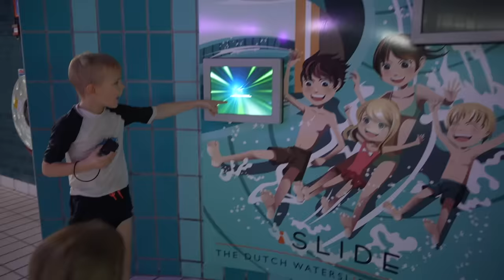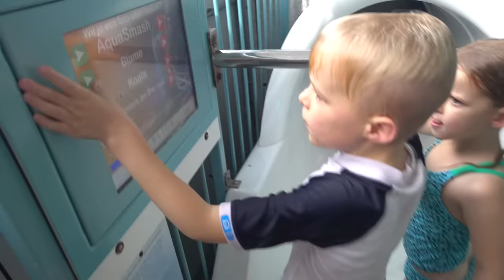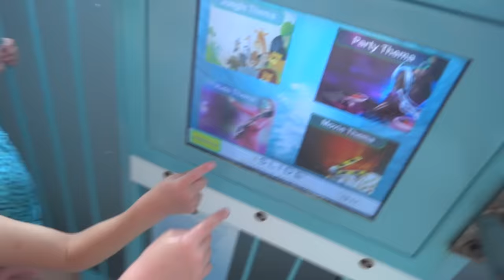DE REDEN WAAROM WE NAAR DiT JUNGLE ZWEMBAD GAAN! 💦🛶🐯 | Bellinga Vlog #2233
Rolderdiep 18
8032 TM Zwolle
The Netherlands

4 juni 2016 heeft ons kanaal een naamsverandering gehad van " SlankEnFitTV"  naar " DE BELLINGA'S"